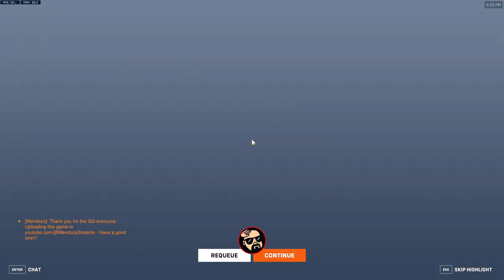Overwatch 2 Competitive TANK Gameplay with Doomfist | Reinhardt | Junker Queen